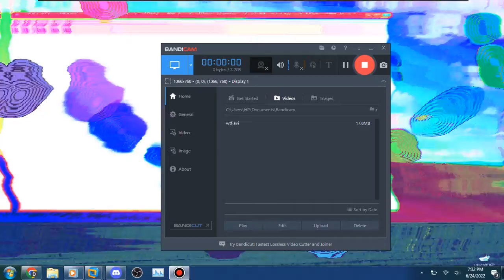so many neptunium's.mp4